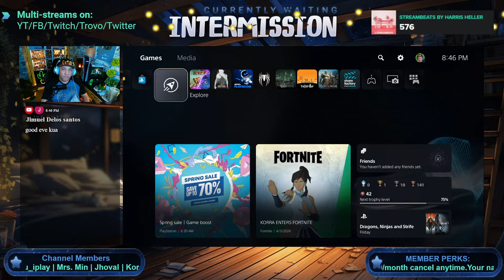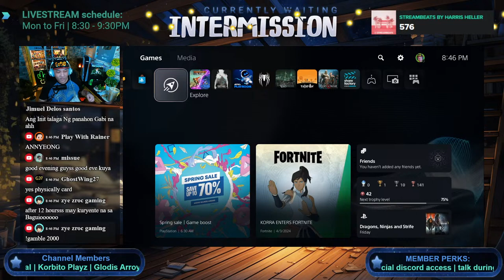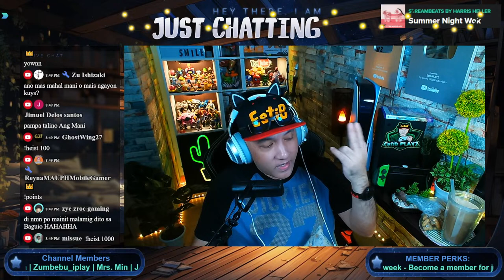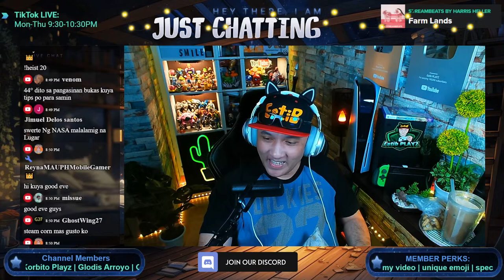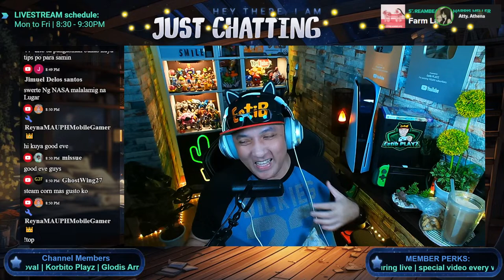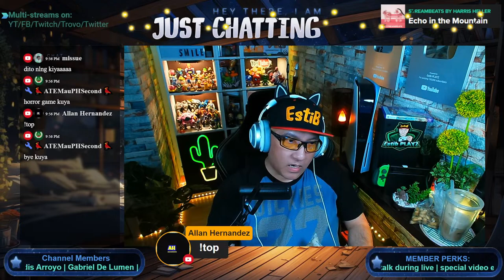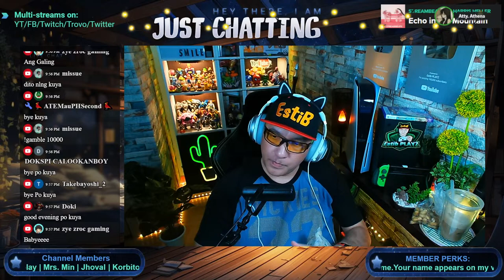Ratchet & Clank: Rift Apart ep12